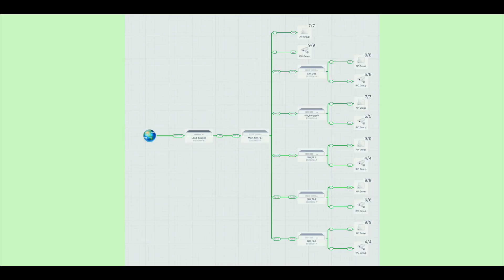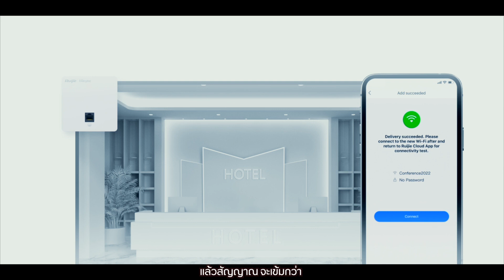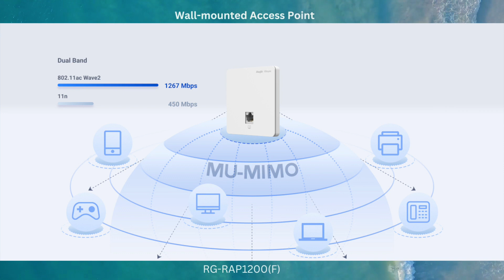ล่องใต้ไซต์งาน เกาะสมุย ( Network WiFi CCTV ) EP.1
งาน Network wifi &กล้องวงจรปิด cctv

ไซต์งานในพื้นที่มีลักษณะเป็น
- โรงแรม
- รีสอร์ท
- บังกะโล

สถานที่ติดตั้ง : สมุย ไอแลนด์ รีสอร์ท - Samui Island Resort -
เกาะสมุย  จังหวัด สุราษฎร์ธานี

ตัวอย่าง อุปกรณ์ที่ใช้ในการติดตั้ง
- RG-ES218GC-P, 18-Port Gigabit Smart Cloud Mananged PoE Switch
- RG-EG310GH-E, Reyee 10-Port High Performance Cloud Managed Office Router
- RG-ES226GC-P, 26-Port Gigabit Smart Cloud Mananged PoE Switch
- RG-RAP1200(F), Reyee Wi-Fi 5 1267Mbps Wall-mounted Access Point
- RG-RAP2200(E) Reyee Wi-Fi 5 1267Mbps Ceiling Access Point
- กล้องวงจรปิด cctv dahua full color
- เครื่องบันทึกกล้องวงจรปิด NVR dahua